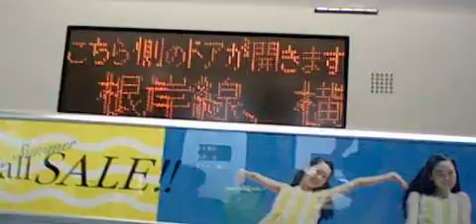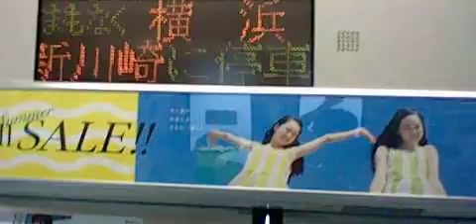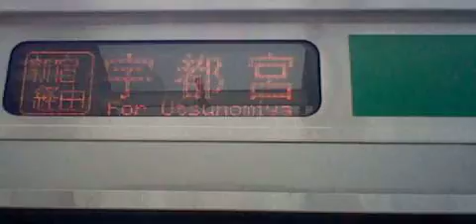湘南新宿ライン宇都宮線直通普通宇都宮行きＥ２３１系近郊型１５両 横浜駅発車